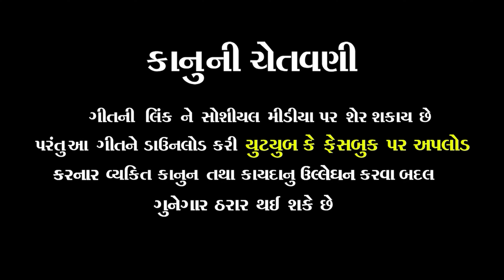Kadiyug Na Parchadhari Ramdevpir || Vishal Yogiraj || New Aalap || Ramapir song || Gujrati song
Kadiyug Na Parchadhari Ramdevpir || Vishal Yogiraj || New Aalap 2022 ||4K Video||@ajstudioramolofficial

Singer: Vishal Yogiraj
Lyrics : Vishal Yogiraj
Recording : S. V Studio
Dop - Edit : Ajay Thakor - Ramol (M-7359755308)
Producer : Ganshyam Thakor - Ajay Thakor
Sp. Thank : Tigar Group
Lebal : @AJ STUDIO RAMOL

🙏🏻 Jay Bahuchar Maa 🙏🏻 Jay Sikotar Maa 🙏🏻 Jay Meldi Maa 🙏🏻 Jay Goga Maharaj 🙏🏻